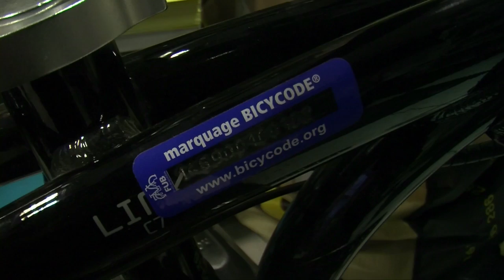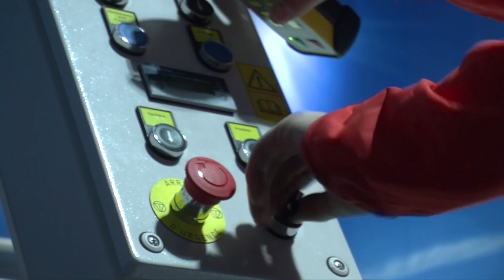ISCPA LYON I JT du 03 février 2016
Au sommaire de cette édition:
- explosion des vols de vélo
- le prix des taxis à Lyon
- ski indoor
- boutique lyonnaise favorite de Tino Rossi pour ses chemises